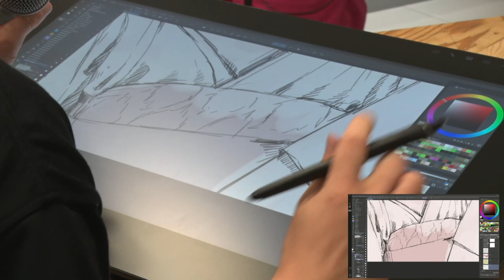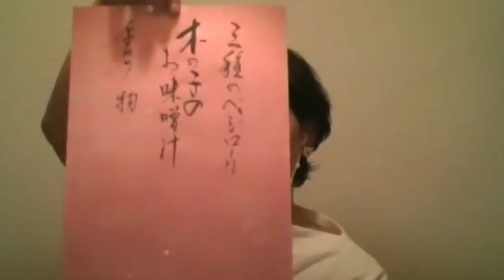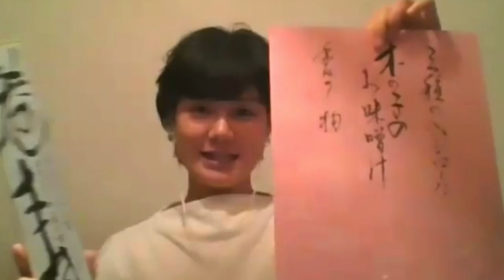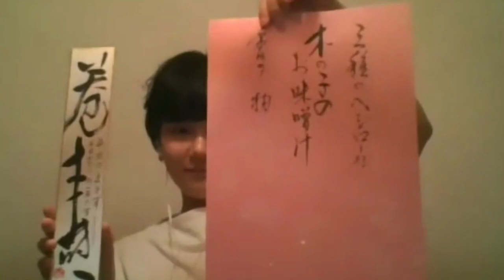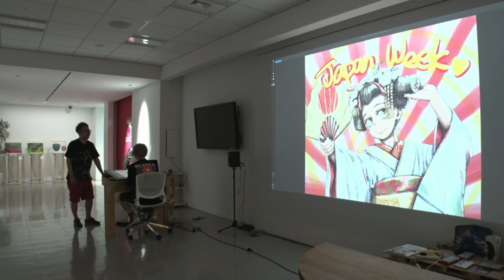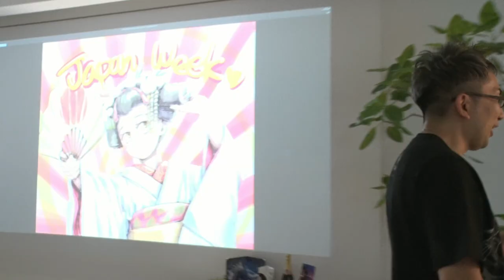Creative Chaos: CookWith and DrawWith by Wacom CEO Nobu Ide | Manga & Anime Days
In this two-hour session of pure creative chaos, we invite you to join us in preparing Wacom CEO Nobu Ide's favorite dish. With surprise guests and performances, Nobu will talk about creativity and how our creative spark is ever influenced by our culture and the countless inspirations that are woven around us.

You are strongly encouraged to join Nobu in preparing the dish in your own kitchen or simply grab your pen to join the live drawing.

Follow the instructions and ingredients below to recreate your own sushi rolls at your home.

VEGAN SUSHI ROLL

This vegan sushi roll is served at a holistic retreat hotel in Japan, Hotaka Yojoen【
Here I will introduce 2 types of sushi roll recipes. Hope you enjoy it!

:: VINEGAR RICE ::

INGREDIENTS
Rice vinegar/ Salt / Sugar / Short grain white rice
-Uncooked short-grain white rice.
-Rice vinegar: Sugar: Salt=4:2:2 (The golden ratio of Rice Vinegar!)

INSTRUCTION
1. Cook Rice with 80-90% of the normal amount of water.
2.In a small saucepan, pour vinegar, salt, and sugar. Heat until the sugar is dissolved. Remove heat and cool before using.
3. Reserve the rice in large bowls and pour the sauce into the rice and stir gently to coat each grain.
4. Cover the bowl with a damp kitchen towel to cool it (avoid drying)

TIP
Cook rice with less water than usual as we need to add vinegar later. This can prevent the rice from being too soft.

:: VEGAN ROLL ::
This vegan roll tastes really refreshing, which is good for the hot season. You can add more ingredients such as avocado, kimchi, and so on.

INGREDIENTS
Cucumber / Chinese yam/ Ume paste / Shiso leaf/ Dried seaweed

TOOLS
Te_mi_zu (cold water to put your hands)
A bowl
A wooden spoon ( or spoon)

INSTRUCTION
1. Cut vegetables into strips.
2. Put a sheet of nori seaweed on a bamboo mat. Make sure the rice is thin enough to see the black color of the seaweed.
3. Put your hands in Te_mi_zu.
4. Garnish seaweed with rice, press down the rice with your hands, and leave a 1 cm strip at the top and end.
6.Place vegetables from the side closest to you. Make sure not to put the ingredients too much.
7.Roll sushi with your bamboo mat and put some pressure. Gyu Gyu Gyu!
8.After finish rolling, put a damp cloth or plastic wrap on the rolls to avoid drying,

TIPS
・Put rice thinner than you think which makes it easier to roll on. “Don’t be greedy!”
・Put some pressure from inside to outside by saying “Gyu Gyu Gyu”  every after you roll the rice.

:: CALIFORNIA ROLL ::
At first, you need to cook a small size of roll. Then use rice for covering it.
California Roll was born in the 1960s in Little Tokyo in California. When American people saw the normal sushi roll, they tried to peel off the nori seaweed as they think it is just black wrapping paper. So, the chief of the restaurant” Tokyo Kaikan” in Little Tokyo created California Roll which rice and nori are inside-out.

1. Make a small size of the roll. Ingredients- Salmon, Avocado, Vegetables, mayonnaise
2. Put plastic wrap on Makisu. Then put the rice on it.
3. After you spread the rice out, put the small roll on the rice.
4. Roll it!
5. Cut over the plastic roll.

Kazari-sushi (Decorated sushi roll)
Here I will introduce “Hana-zushi” which means “Flower Sushi”.
1. Cut the seaweed 1/4.
2. Color rice using for example; Sakuradenbu ,Shiso, Turmeric.
3. Cook 5 of very little roll with 1/4 size of seaweed. This is going to be the flower petals.
4. Place the big nori on Makisu. Then put the very small amount of rice for glue.
5. Put small rolls on it. Then place eggs or turmeric small roll in the middle.
6. Roll it!

-Another favorite ingredient for vegan roll “Carrot miso”
Carrot Miso makes sushi rolls more rich and satisfying.
Here I will introduce how to make Carrot miso. You can roll it with any vegetables you want!
My recommendation is carrot miso, avocado, cucumber, and fried tofu.

INGREDIENTS
2 Carrots, 40pieces of Cashew nuts( soaked in water 1 day before), 2 teaspoons grated ginger, 4 tablespoons Miso.

INSTRUCTION
1. Cut carrots in 2cm round slices and put them into a small pot with a lid.
2. Pour water just enough to cover the carrots and add a dash of salt.
3. Cook the carrot 15min on very low heat. (Don’t forget to put the lid)
4. After the carrot is soft enough, put them into the food processor together with grated ginger, miso, and cashew nuts.